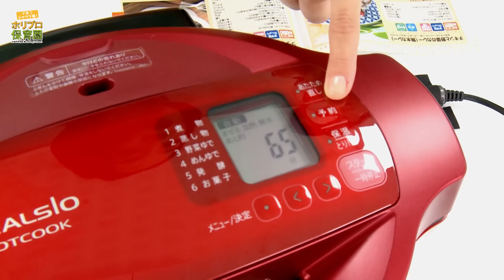【具材を入れたら後は待つだけでカレーができる！】ヘルシオ ホットクックをお試し！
【ホリプロ保育園のtwitter】「@horiprohoikuen」で検索

〝子育ては、シャベればちょっぴり楽になる〟
産休から復帰のホリプロ保育園・安田美香が子育てに奮闘している保護者の方と楽しく〝­おしゃべり〟します！子育てに関わる様々なジャンルの方々をお招きし、やいのやいの、­あーでもないこーでもないと、子育てについておしゃべりする番組です。〝イクメン記者­〟によるお得な情報もきけますよ！

☆『日経ＤＵＡＬ』働くママ＆パパに役立つポータルサイト

★『日経トレンディ(雑誌)』
ご購入は書店やコンビニエンスストア、日経BP書店にてお求めください。

★『日経トレンディネット(ネット)』
「ホリプロ保育園」でご紹介した商品を、安田美香がママ目線で徹底検証！※同じ内容が­日経DUAL にも掲載されております。

☆安田美香のＨＰはコチラ

★安田美香ブログ　【XANADU】#9 安田美香オフィシャルブログ「ザナ風呂」